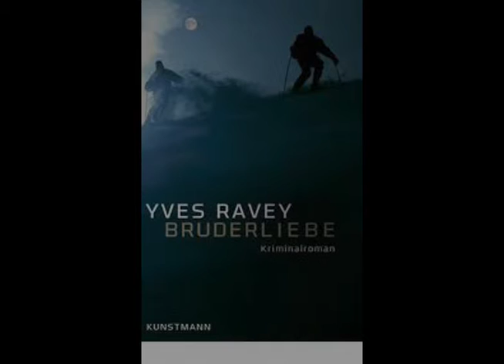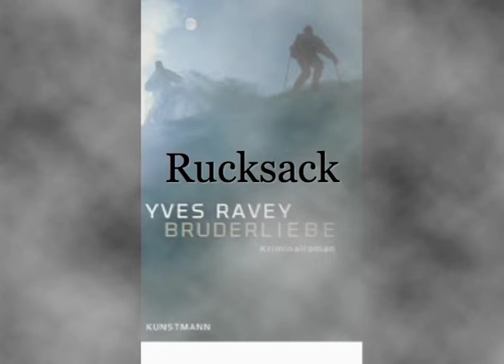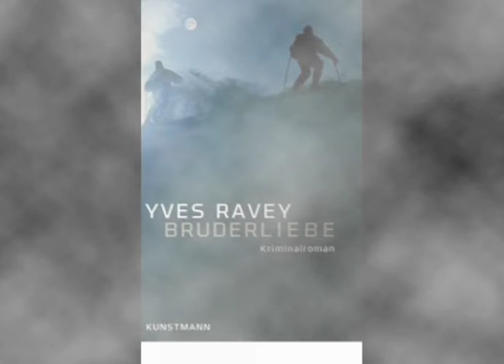Bruderliebe, Roman von Yves Ravey, Frank Stieren liest Drei erste Seiten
Yves Ravey -  Bruderliebe, Kriminalroman, gebunden, 112 Seiten, übersetzt von Angela Wicharz-Lindner, Kunstmann Verlag

Zwanzig Jahre ist es her, dass Jerry und Max sich zuletzt gesehen haben. Doch jetzt holt Max den älteren Bruder an einem grenznahen Bahnhof in der Schweiz ab und schmuggelt ihn auf Skiern über die Berge nach Frankreich. Jerry, ehemals Kämpfer in Afghanistan, soll helfen, die Tochter von Max Chef zu entführen. Es geht um eine halbe Million Euro und ein perfektes Verbrechen. Doch bald stockt die perfekte Maschinerie, ein Katz-und-Maus-Spiel beginnt. Wer hat das Spiel in der Hand, bestimmt die Regeln? (Inhaltsangabe des Verlags).

Sprecher: Frank Stieren

Pressestimmen:
Die Kritik lobt den Suspense des Romans und fühlt sich an filmische Meisterwerke des Genres von Hitchcock und Melville erinnert.